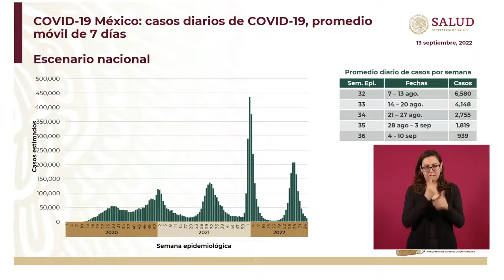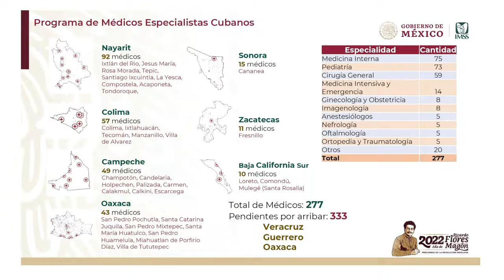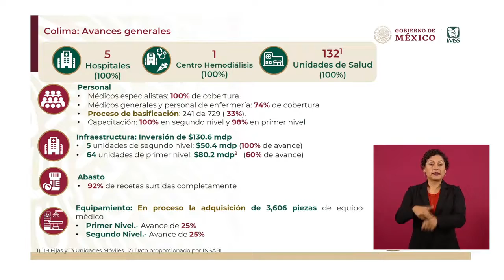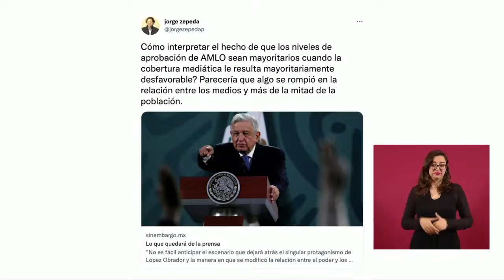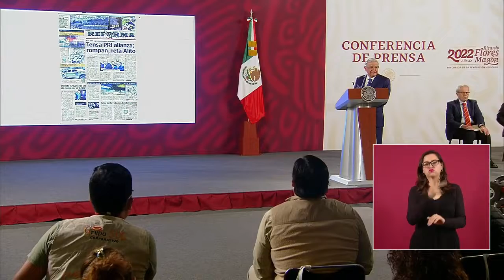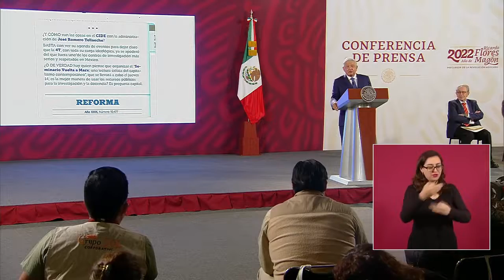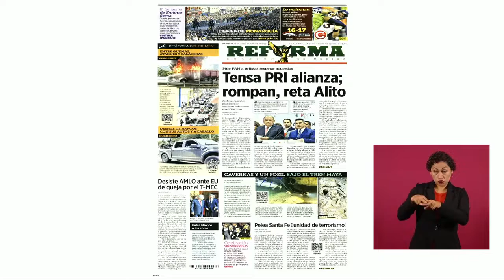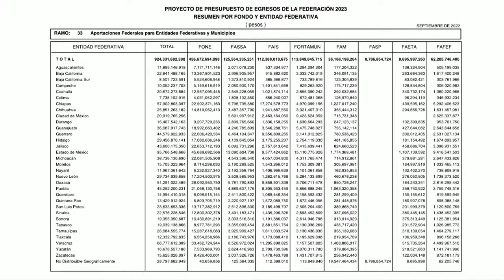La Mañanera - 13 Septiembre 2022 - INF. muy Importante - Tienes que Verlo